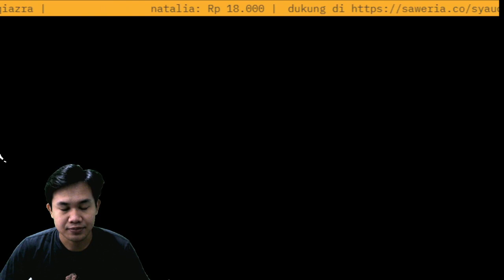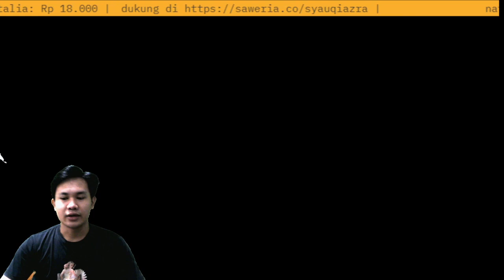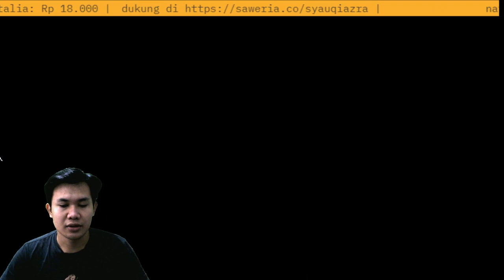CHAPTER 4 DIMULAI TAPII KOK ADA YANG ANEH?!! bakso simulator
TERIMAKASIH ATAS DUKUNGAN DAN BANTUAN TEMEN2 DALAM MEMPERLUAS CHANNEL INI 😊
Jika temen2 punya saran dan komen silahkan di tulis di kolom komentar ya 😜

kalo munculin vidio dan gift lewat saweria ya terimakasih